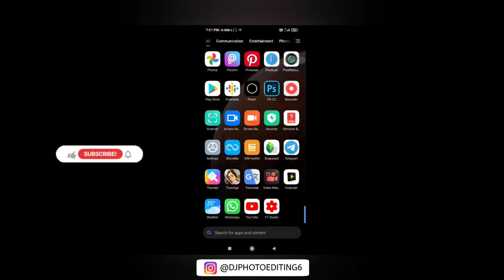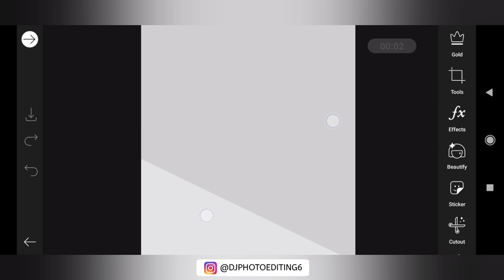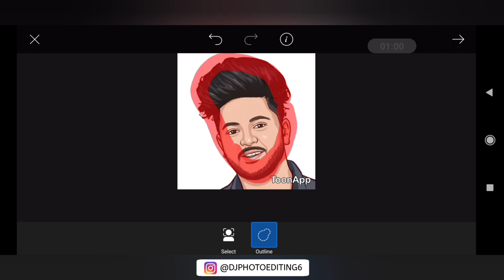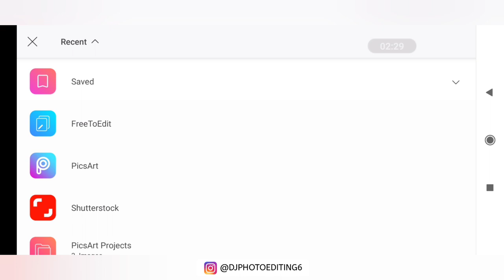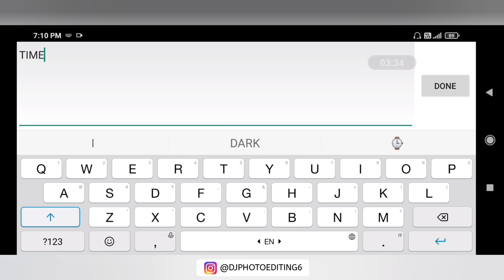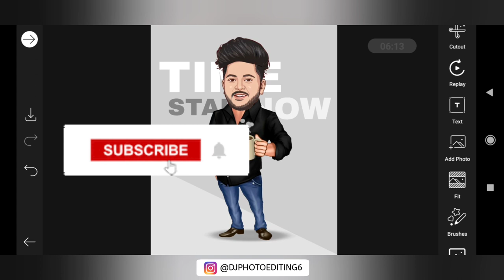3D Caricature Photo Editing Tutorial | Big Head Cartoon Photo Editing - Dj Photo Editing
3D Caricature Photo Editing Tutorial | Big Head Cartoon Photo Editing - Dj Photo Editing

1. Mobile
2. Mic

DJ photo editing
1. Photo editing PicsArt
2. PicsArt Tutorial
3. PicsArt photo editing
4. Lightroom photo editing
5. Autodesk photo editing
6. Snapseed photo editing
7. Editing Tutorial
8. Photo editing